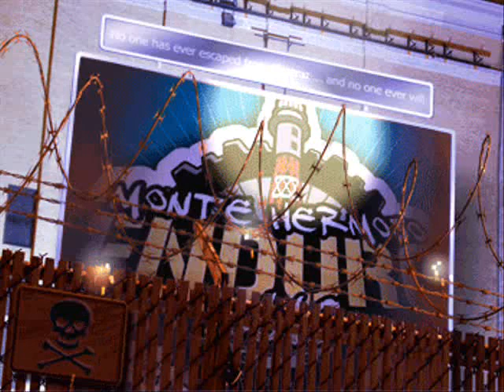TODOS SE PREPARAN PARA MONTE HERMOSO.wmv